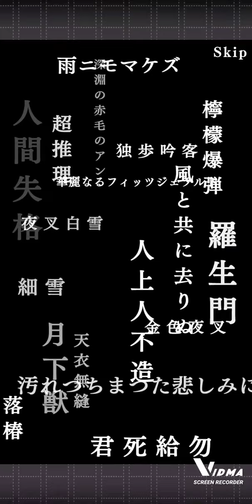【文マヨ】本日レアガチャ10連#７９@user-ti6rn5xm8j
↓↓↓【始めてみました】↓↓↓
　　　　　　　　レアスカウト(ガチャ)１０連です。
✔※出現率[サムネイル]はランダムです。